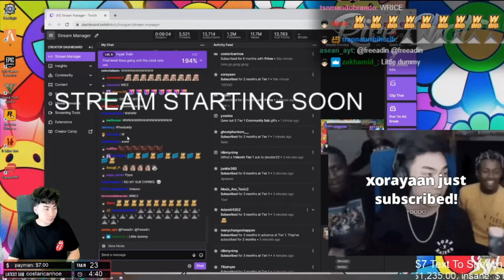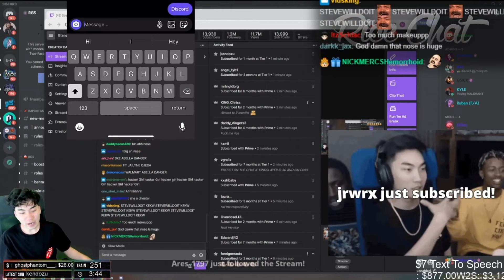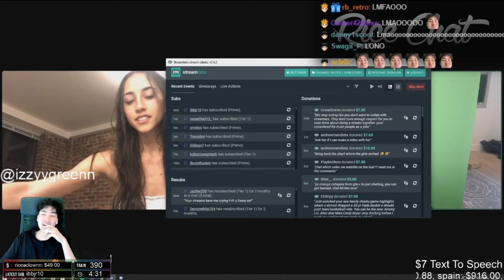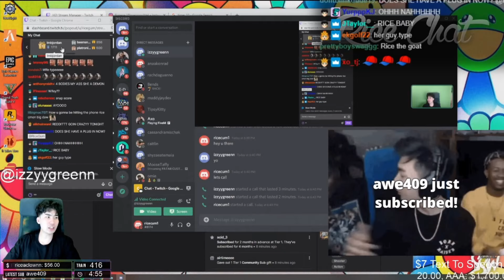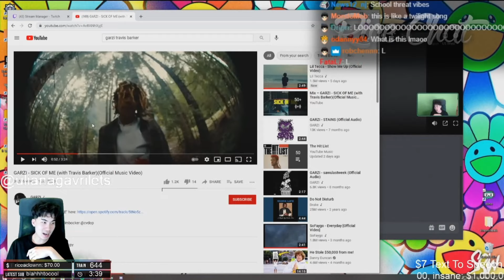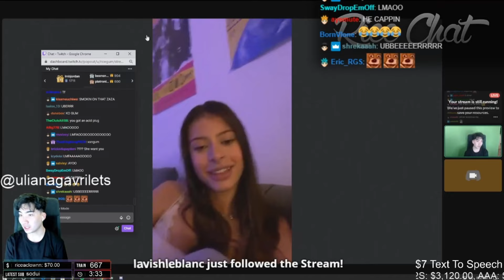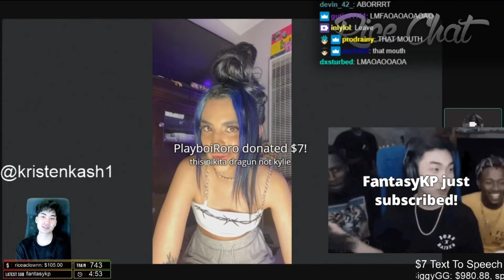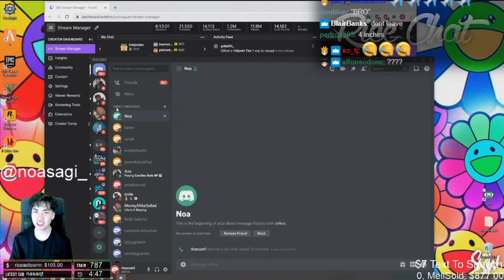Ricegum Stream Highlights W/ Timestamp *04/11/2021*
Intro - 0:15
Discord Clip Reactions - 1:28
IG Call @maddyambaras - 26:26
IG Call @izzyygreenn - 44:00
IG Call @bellasalerno_ - 1:11:40
IG Call @ulianagavrilets - 1:18:42
IG Call @gwendolynelisa 1:56:48
IG Call @kristenkash1 - 2:13:50
IG Call @noasagi_ - 2:24:45